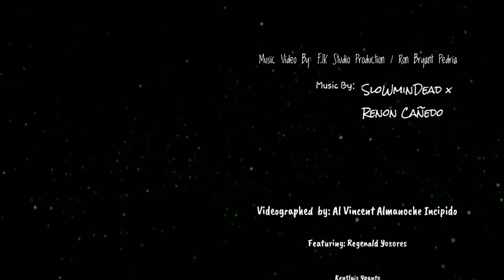SlowMinDead - DPRSD ft. Renon Canedo (Official Music Video)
Collaboration of FJK Studio Production X RRK Music X Slowmindead X ChokieBeats

Written And Performed by : SlowMinDead X Renon Canedo
Produced, Mixed And Mastered by: ChokieBeats
A Film by : FJK StudioProduction
                         Ron Bryant Pedria
Videographer : Al Vincent Almanoche Incipido